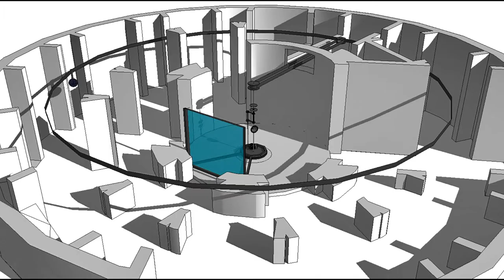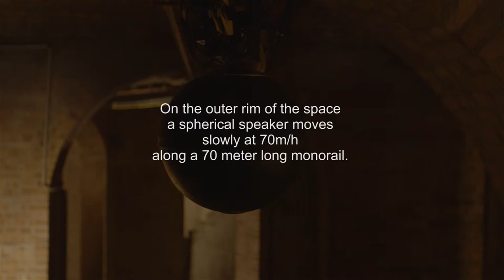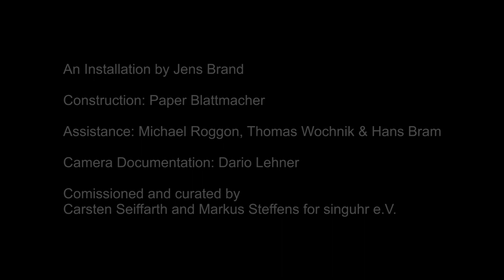Raumarbeit II /Space work II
Raumarbeit II / space/site work II
Installation, Kleiner Wasserspeicher, Berlin, Germany
Construction: Paper Blattmacher
Assistance: Michael Roggon, Thomas Wochnik & Hans Bram
Camera Documentation: Dario Lehner
Comissioned and curated by Carsten Seiffarth and Markus Steffens for singuhr e.V.
2013

Raumarbeit II is a site specific machine, a cybernetic sculpture constructed for the "Kleiner Wasserspeicher", Prenzlauer Berg, Berlin.

The location is a circular space of a former waterreservoir, build in Berlin in 1856. The Sculpture consists of two independent engines, two speakers, two microphones, a 200 W light bulb and a 240 cm x 267 cm large moving two way mirror, cut into two segments. The two engines cause these parts to circulate in 4 different speeds, rotating around the centre of the space.

The light bulb is located in the centre, with a tin lantern rotating around it, allowing a slit of light to move through the space. Situated below the light at a large speaker circulates at a slower pace. The motor that is turning these two is also moving a huge two way mirror temporarily filling of the otherwise open brick gates that define the centre of the location.
According to the position of the light, the glass oscillates between transparent, opaque and mirroring state

Additionally on the outer rim of the space a spherical speaker moves at a very slow speed 70m/h along a of 70 meter long monorail. A segment of the location had been walled in during the cause of history. In order to allow the mono rail speaker to travel in full circle, 2 large holes have been created.

The sounds that the speakers of the two machines are distributing are the sounds of the engines that are moving them, picked up by condenser microphones.

The Raumarbeit II is a self-centered self-reflecting machine. It is a machine-machine and like its functional siblings a representative of human limitations and a universe that only exists within an arm reach.

Realized with kind support of the Bezirksamts Pankow, Berlin, initiative neue musik berlin e.V., Stiftung Kunstfonds and Förderband e.V